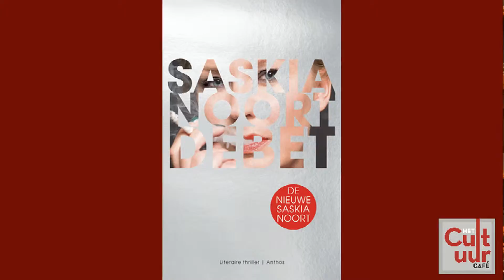Agenda van het Cultuurcafé 11 december t/m 17 december 2013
Uitzendavond BO - Bollenstreek Omroep - 10 december 2013